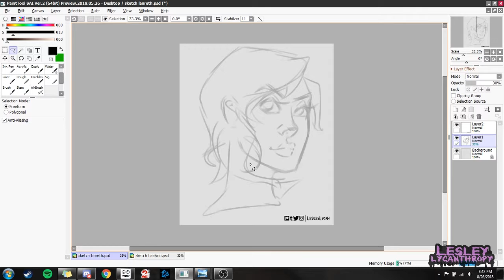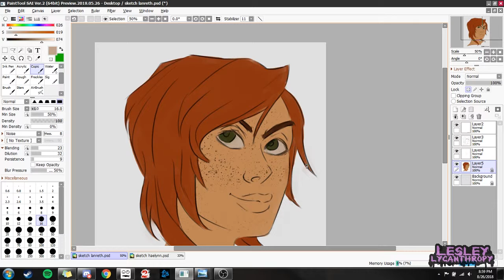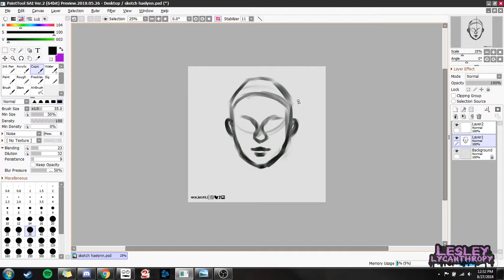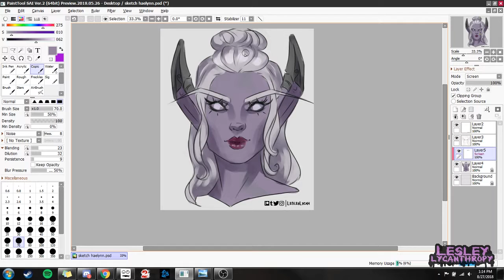Monthly Reflections | August 2018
Elapsed Time: 1h
Painted with: Paint Tool SAI2
Recorded with: Open Broadcast Software

Intro card music:  Misconception (Piano Version) - myuu